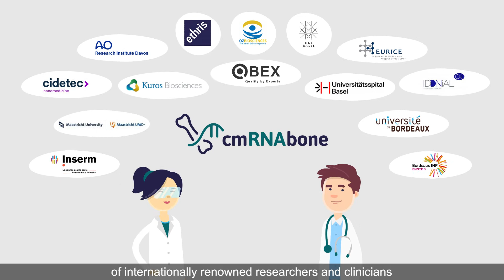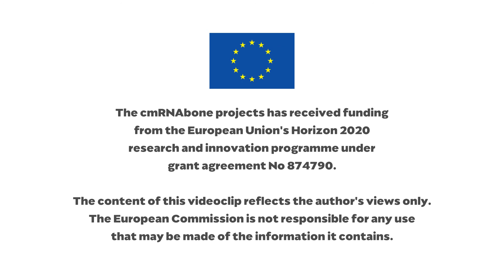cmRNAbone - Novel Bone Therapy to Treat Osteoporosis and Large Traumatic Bone Injuries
Due to demographic change, bone degenerating diseases like osteoporosis have a growing societal and financial impact. Roughly one in three women and one in five men over the age of 50 worldwide will break a bone due to osteoporosis. Although most fractures will heal without complications under appropriate treatment, there are additional cases of impaired bone regeneration, e.g. large trauma with infections after car accidents.

This video illustrates how the EU-funded Horizon 2020 research project cmRNAbone aims to address these issues by striving to develop a novel gene therapy to improve the lives of patients.

cmRNAbone has received funding from the European Union’s Horizon 2020 research and innovation programme under grant agreement No 874790.